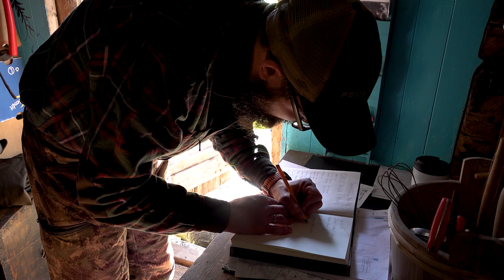Skadefelling av grågås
Her er en liten video som viser noe av hverdagen for oss som driver med skadefelling. Jaktia's Pro Team Joakim Pettersen er med Sivert for å hjelpe bøndene som sliter med enorme beiteskader hvert enste år.